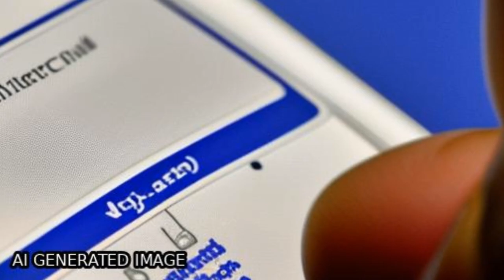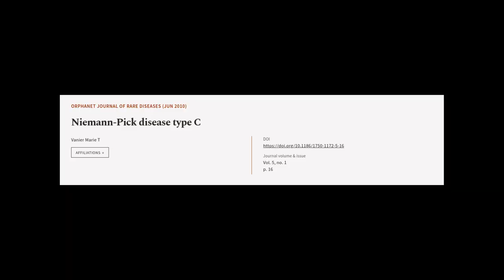Niemann-Pick disease type C | RTCL.TV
### Keywords ###

### Article Attribution ###
Title: Niemann-Pick disease type C
Authors: Vanier Marie T
Publisher: BMC
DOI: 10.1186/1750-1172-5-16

### Video Timestamps ###
0:00:00 - Summary
0:01:41 - Title
0:01:44 - Tail
0:01:49 - End